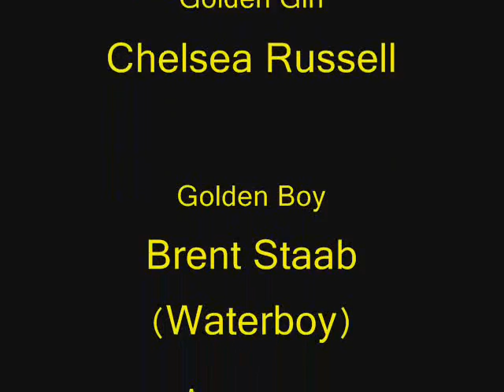Schulte & Swann Marching Band performs Ball Bearings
Schulte & Swann Marching Band in week two of their creation, proudly present their show titled "Ball Bearings" because that's the only shape they can make.